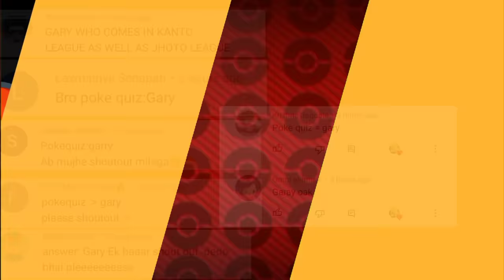Pokemon Team Of Every Team Rocket Member ( Giovanni, Jessie, James, Butch, Cassidy ) | Hindi